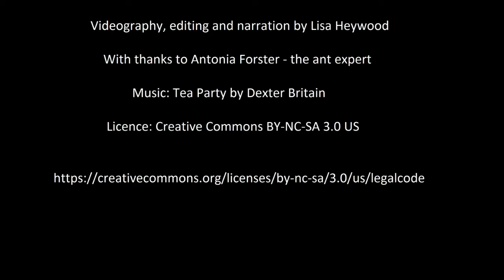Blackfly and the Beanstalks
I tried to grow some beans and was nearly thwarted by bugs running an intensive farm under my very nose...